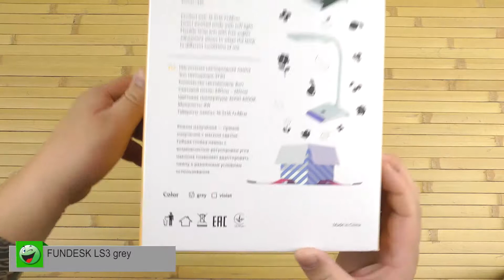Распаковка FUNDESK LS3 grey